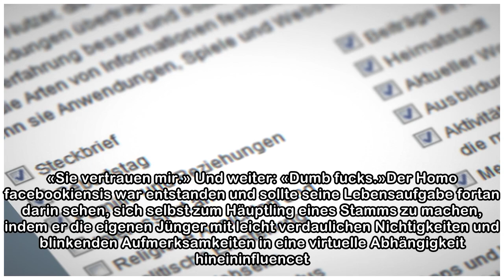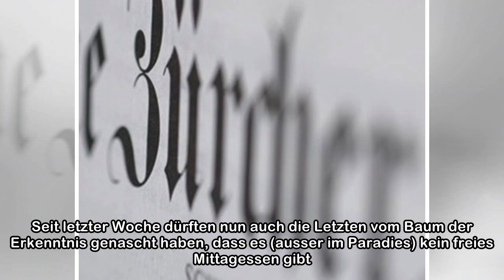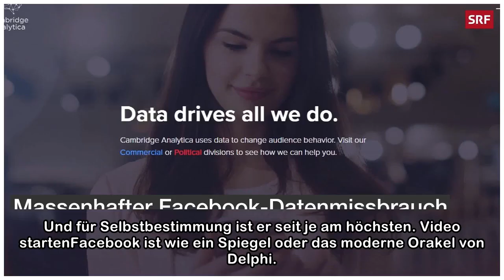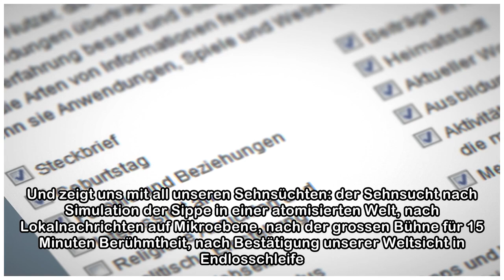Homo facebookiensis | NZZ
Am Anfang war das Wort, und das Wort war bei Mark Zuckerberg, und das Wort war eine Antwort Mark Zuckerbergs auf die Frage eines Kommilitonen, warum andere Menschen ihm, dem Schöpfer Mark Zuckerberg, ...